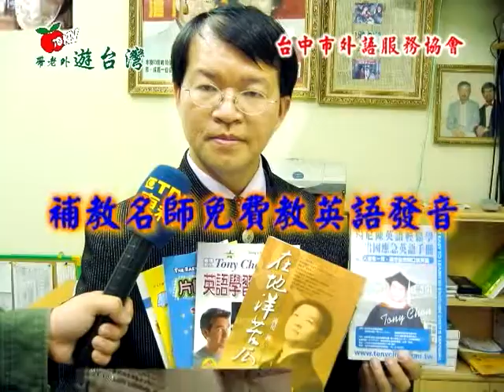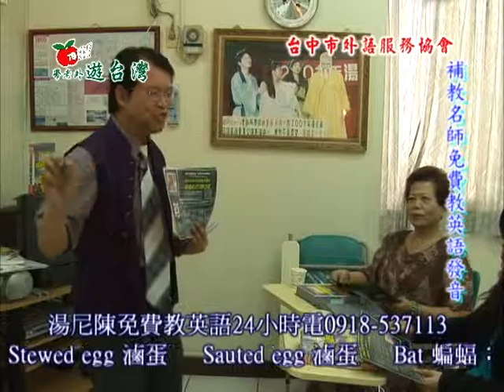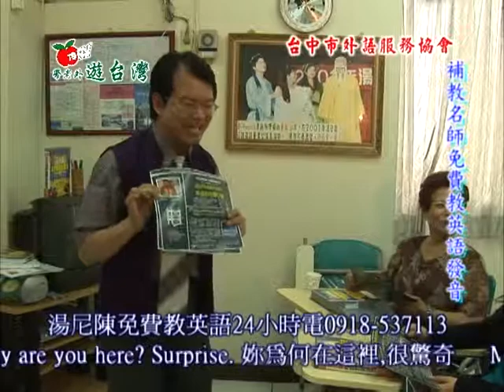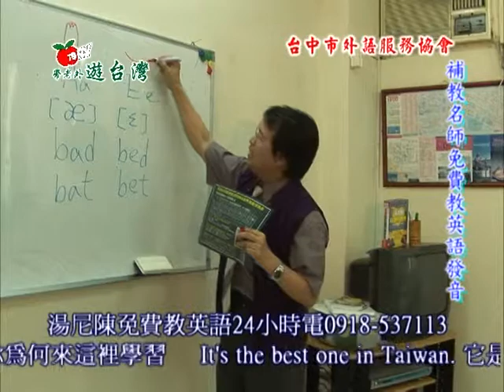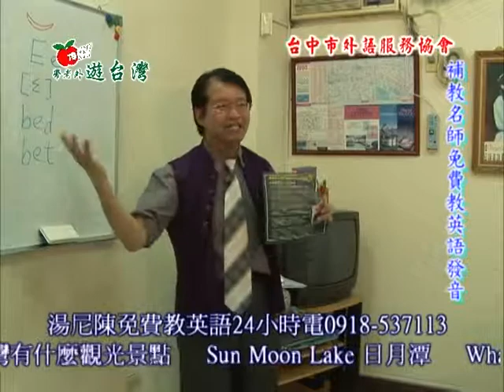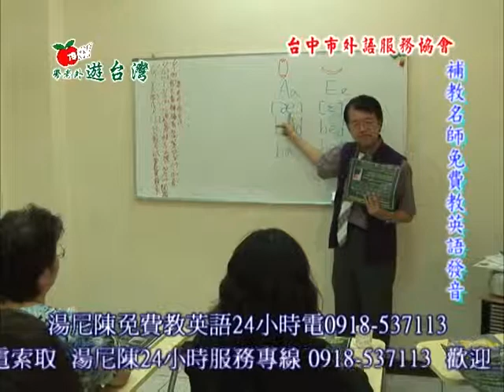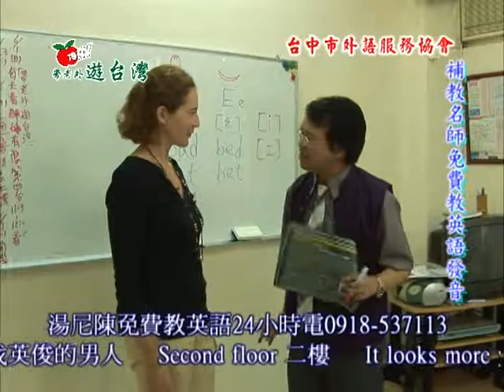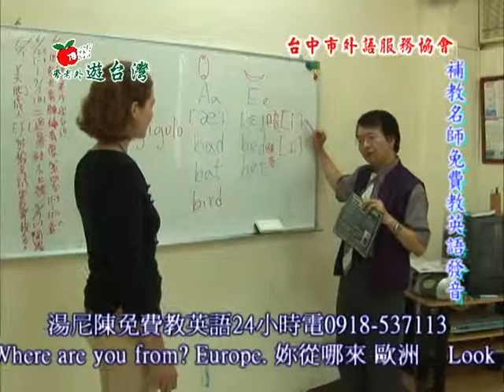湯尼陳帶老外遊台灣 台中湯尼英日語湯尼陳免費教英語 現在可報名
Tony Chen leads foreigners to visit Taiwan.地址: 台中市南屯區豐富路160巷1號 好市多旁電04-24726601 英語狀元 湯尼陳免費教學電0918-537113